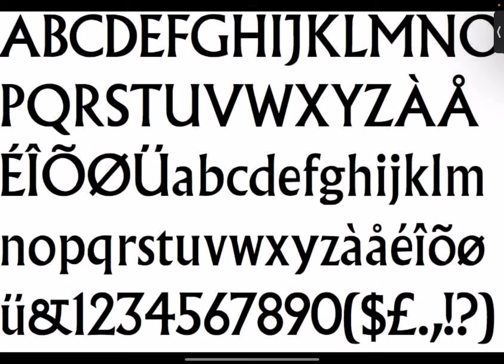Battle for B.F.D.I Font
Requested By V.B.C